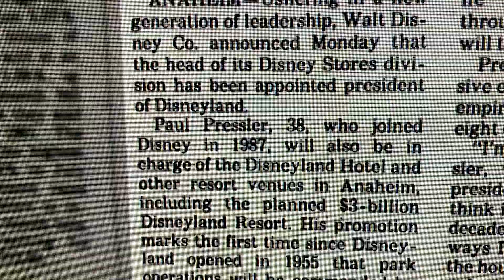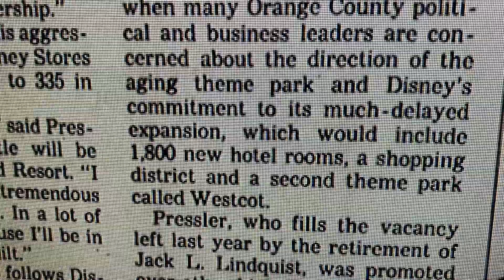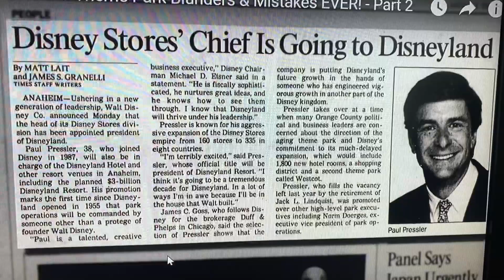Paul Pressler, former President of Disneyland Resort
As a child, I can remember hearing about many of the closures, updates, and other changes that were being made under his reign.

If you ask any cast member who was around in the late 90s, they will definitely have some stories to tell you. But this video wasn’t long enough to divulge everything I’ve been told! LOL